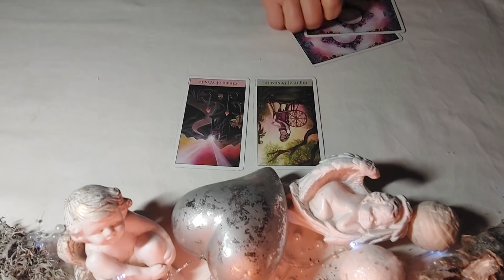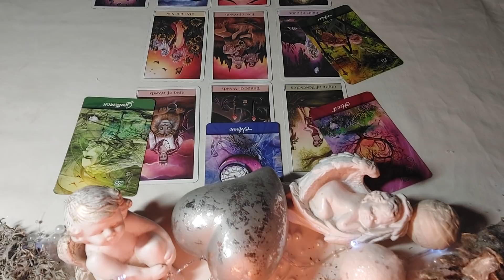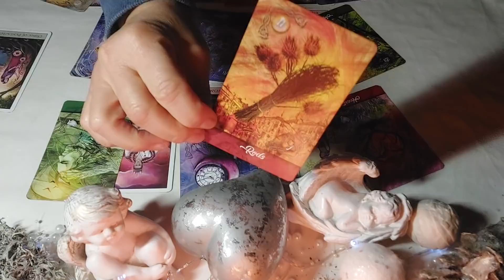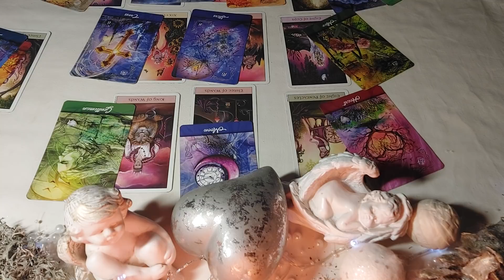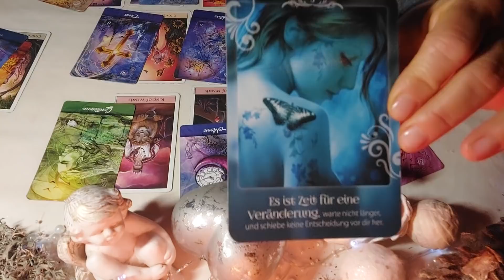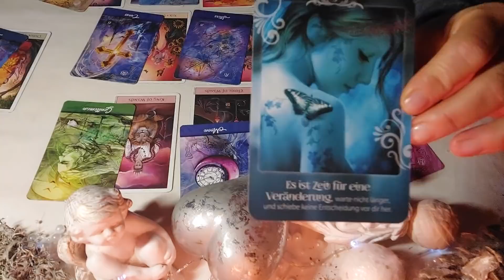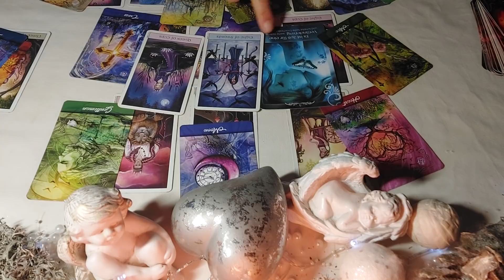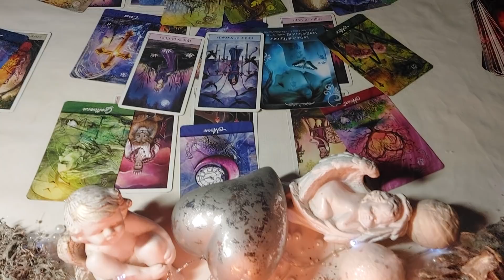Was er dir JETZT gerne sagen würde❤ seine Gedanken &Gefühle und wie es weiter geht bei ihm....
Gearbeitet wurde mit den Kartendecks:

Christel visions tarot by Jennifer Galasso aus dem Verlag U.S. Games systems
Und
Lenormandkarten von Silvia Neitzner truth mirror aus dem Red father Verlag
Seelenreich von Christine Arana Fader aus dem Schirner  Verlag

Viel Spaß ♥️